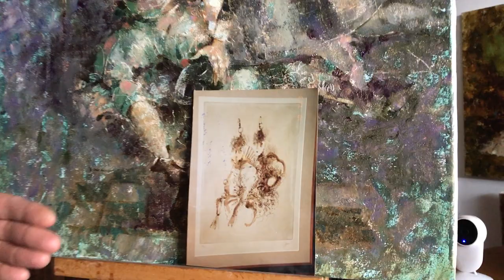Обзор картины Елены Ильичевой -"Голубая роза"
Человек интересен самому себе. Вокруг него то ли интерьер, то ли пейзаж - но это уже "дополнительная информация". Главное - внутренний мир героя! А одежда, аксессуары, мебель помогают художнику исполнить "образ долгого рассматривания". Картина не только украшает интерьер, но и помогает развить Ваше эмоциональное мышление.